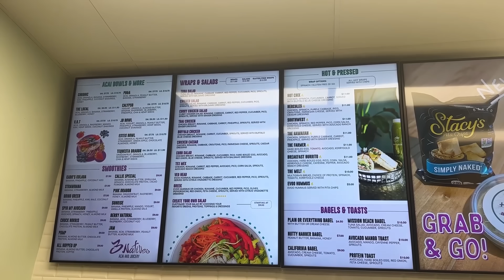Adaptándome a nuevos cambios en mi vida después de enfermarme │ What The Chic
•Encuentra lo que ves en mis videos en mi tienda!